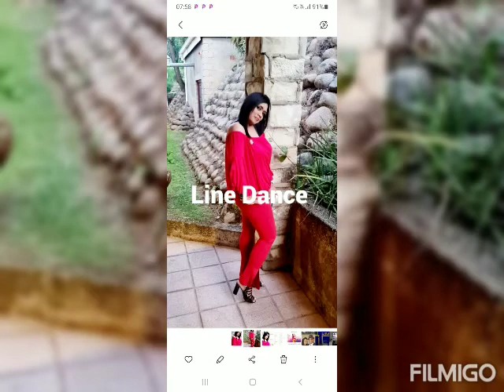Line Dance Marlene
JARUSALEMA LINE DANCE